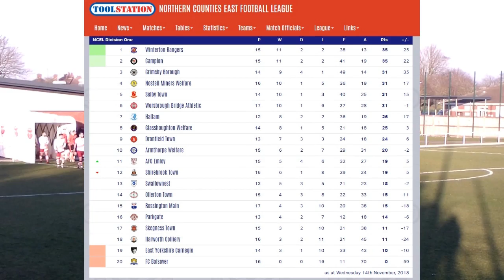Highlights - Skegness Town vs Harworth Colliery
The Skegness Town match against Harworth Colliery, both teams at the bottom end of the NCEL table, equals at the kickoff.

Video Recorded 17/11/2018 -  in Skegness Town
Video Produced by Mark Bradbrook @nemsun